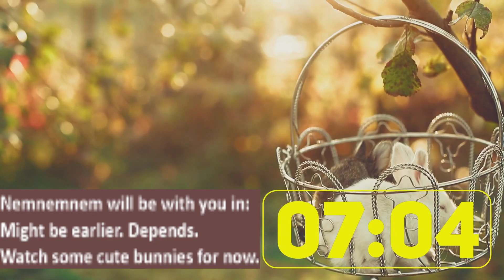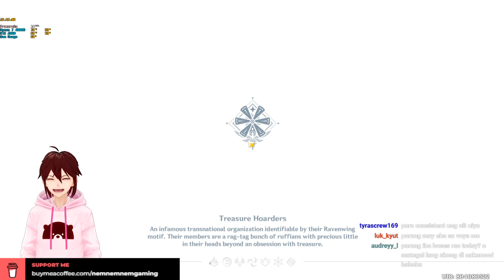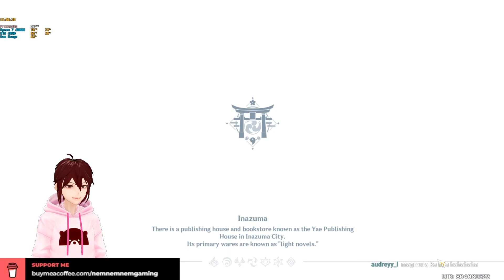what's in the box?! 06-May-2022 Friday Stream! 😲🐰😋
The Nemnemnem family is glad you're here!🐰